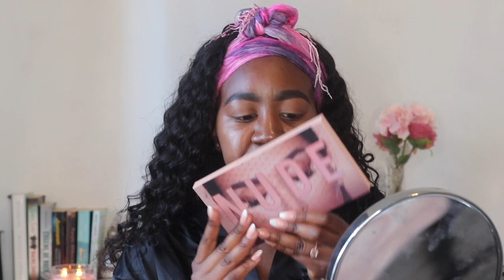CHIT CHAT GRWM | REFLECTING ON 2018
Hey Lovelies! My final video of the year!! Grab some champers and lets get into this year that was 2018 (and this makeup look!)

Ultimate Goal Planner:

Nekwaya Iileka
Windhoek
Namibia